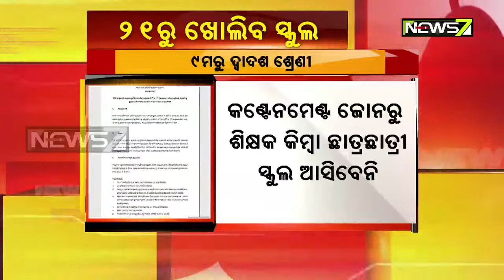School For Class IX To +2 Will Be Opened From Sep 21